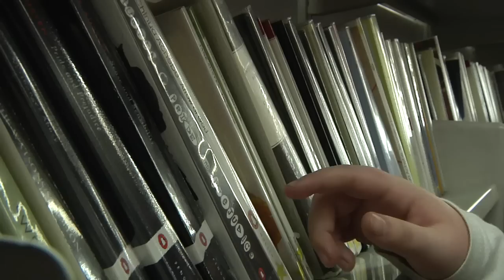Rewriting the Book - Ellise Miles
Ellise tells all about her love of libraries and excitement about the new Library of Birmingham. We're looking for more 'faces'. This is a fantastic opportunity to join Ellise and become a star of the new library. Visit us on Facebook, we're Library of Birmingham.